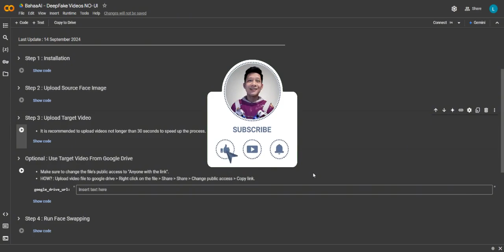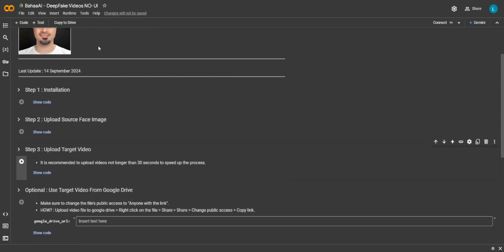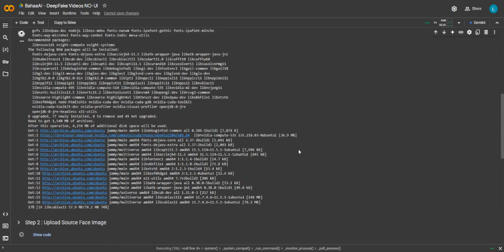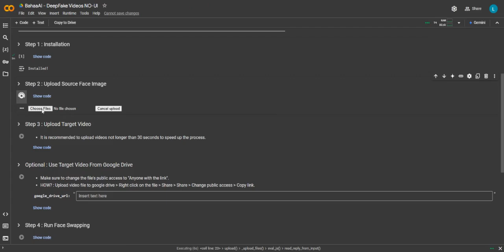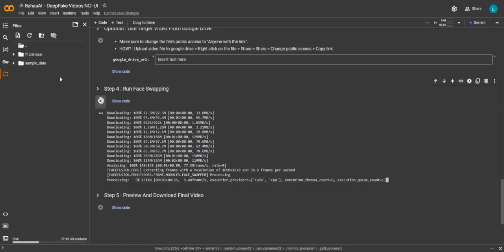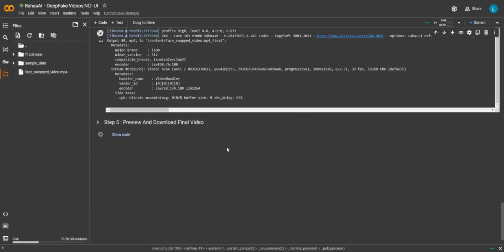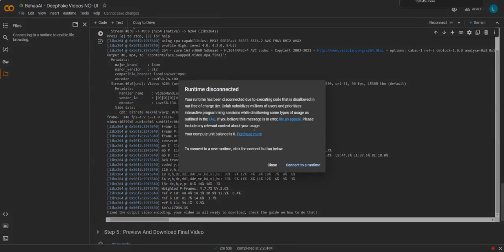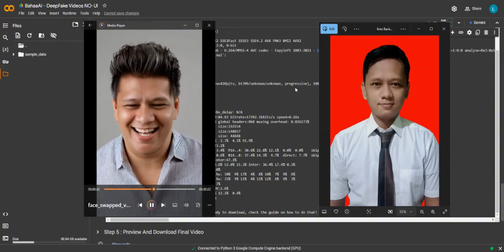Cara Manipulasi Gambar & Video dengan DeepFake AI GRATIS !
Manipulasi Gambar & Vidio dengan DeepFake AI GRATIS | Tutorial Terbaik 2024

Penasaran bagaimana cara menggunakan DeepFake AI untuk memanipulasi gambar atau video secara GRATIS ? Saya membahas langkah-langkah mudah menggunakan teknologi DeepFake secara gratis tanpa batasan didalam vidio ini secara utuh !

Jadi, tonton vidio ini sampai selesai ! Teknologi Ai yang satu ini bisa kalian gunakan untuk berbagai keperluan kreatif dan edukatif.